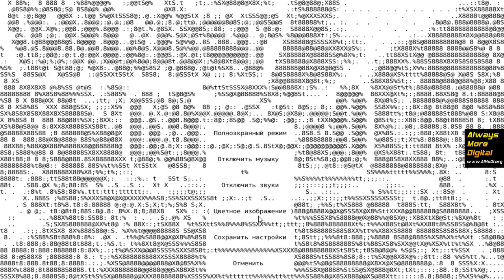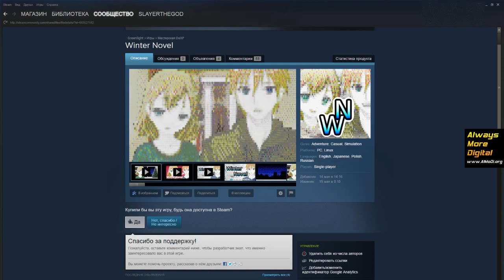Winter Novel нужна ваша помощь на Greenlight! AlMoDi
Поддержите развитие канала лайком и подпиской.
Спасибо!

Снег, серость, уныние. Постоянная неудовлетворённость своей работой и начальством, вечные неудачи. Всё плохо? Возможно. Но всё может измениться!
Света - молодая сотрудница банка. Она считает, что её жизнь глубоко и полностью не удалась. Тайно мечтает сменить работу, но ничего для это не предпринимает.
Влад - фрилансер-одиночка. Нелюдимый, безалаберный. Но их жизнь кардинально меняется, ведь им приходится делать совместную работу. Времени на отдых или жалобы просто не остаётся, заказ крайне срочный. Но и возможный результат того стоит!
Смогут ли герои перебороть себя? Получится ли изменить жизнь в лучшую сторону? Так ли неотвратимы обстоятельства, как кажутся?

Визуальная новелла в стиле "олдскул" - ощутите себя в 80х благодаря ASCII-графике!
Музыка от композитора "Бесконечного Лета" - мелодии в стиле чиптюн дополнят Ваши ощущения от игры.
500Кб на игру?! - игра сделана на чистом СИ, как в старые-добрые времена.
30-60 минут геймплея - не позволят скучать, но и не дадут потеряться!

Не пропустите новый хит!: "Crossout. Кроссаут стрим обзор."